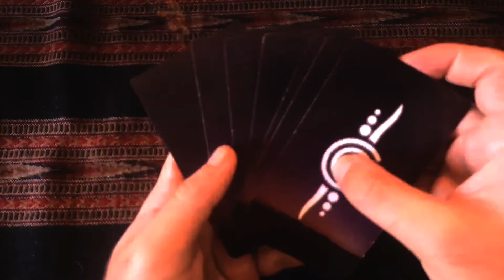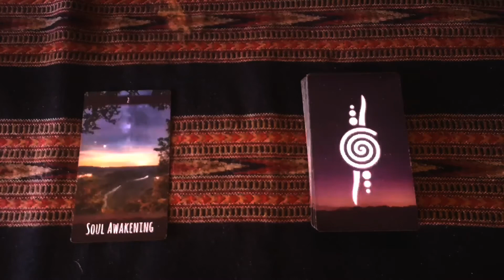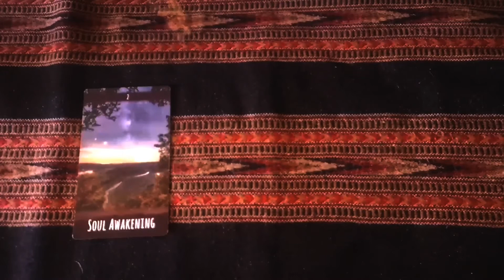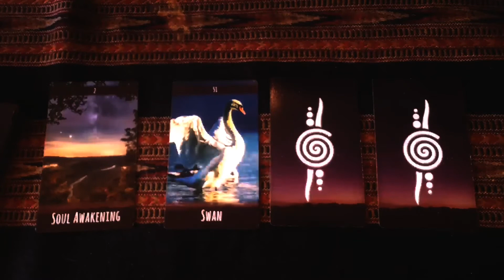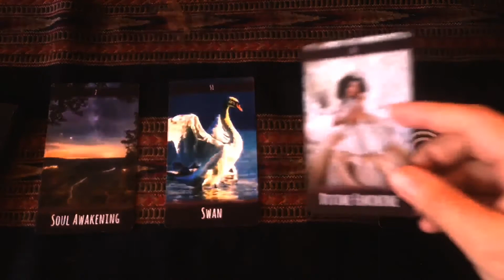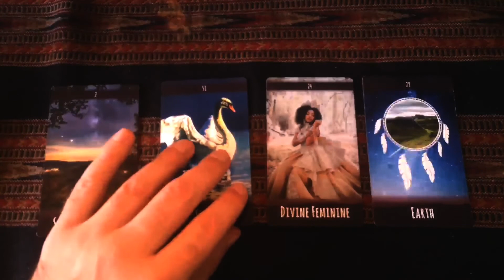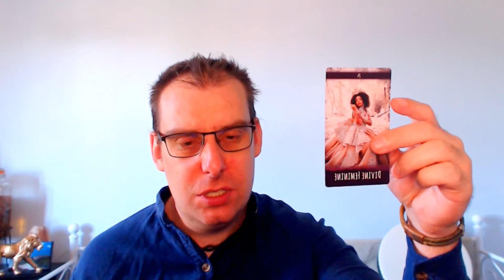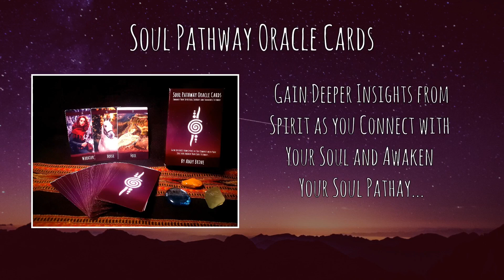Collective Reading for September 2021 - Love Yourself, Act on Intuition and Embrace Mother Earth...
Within the Collective Reading for September 2021 we are going to explore the energy for the month ahead. September is calling each and every one of us to embrace are purpose and do what we love.

Soul Awakening  - As a collective, we are all going through a cycle of awakening whether that be awakening to the world within us or becoming aware of what is going on around us. Now is a time for you to evaluate you life and do what is called from within your Soul. Get out of your mind and connect with your heart as you embrace your Souls calling!

Swan - The Spirit Animal of the Swan resembles Love, Trust and Grace. It's teaching you to honour the sacred gift of life as you apply grace to your journey. Learn to love yourself as you paddle though the journey of life. Though everything maybe challenging for you, go gentle on yourself through this time.

Divine Feminine - The role of the Divine Feminine is to open up your heart and follow your intuition. The feminine provides you with unconditional love, nurture and support as you embrace your inner feelings. At this time, she is inviting you to honour the vulnerability of the feminine. Follow your heart and connect with what you love as this is what will guide you forward.

Wolf – Finally, we have the Spirit Animal of the Wolf who is calling you to embrace your unique soul purpose. Wolves are also related to the family of the Dog who are very close to their Soul Family. During this time it is essential for you to lean on your Soul Family to assist you through these challenging times. They will assist you in not only lifting you up when you are feeling down but allow with following your Soul Purpose.

=== Book a Soul Discovery Session ===

The Soul Discovery Sessions are Introductory Sessions here at The Soul Pathway. It is my goal and aim with these sessions to help you find peace and harmony in your life amidst what may seem like chaos.

=== Courses Available to Support You on Your Spiritual Journey ===

The Journey of Divine Love for Twin Flames and Soul Mates

=== Soul Pathway Oracle Cards: Connect with Your Soul and Gain Insights from Spirit with our Soul Pathway Oracle Cards... ===

=== Awaken Your Soul Pathway App: FREE on Android Phones ===

The Awaken Your Soul Pathway App explores your Spiritual Journey from Self to Soul as you Awaken to Your Higher Self!